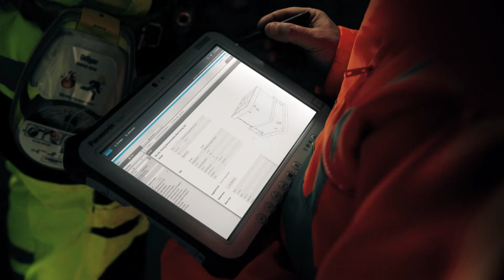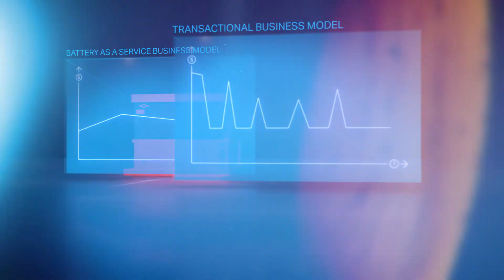Battery as a Service by Sandvik introduction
To help mines transition to this more sustainable solution, Battery as a Service by Sandvik helps companies save on the startup costs of switching to electric vehicles. Sandvik has dozens of clients throughout the world who have been using our Batteries as a Service since 2019. We help you make the shift to battery power by retaining ownership of the battery packs, chargers, spare parts and any needed maintenance. Each program is tailored to the specific needs for the customer’s flee, mine design and cycle duties.